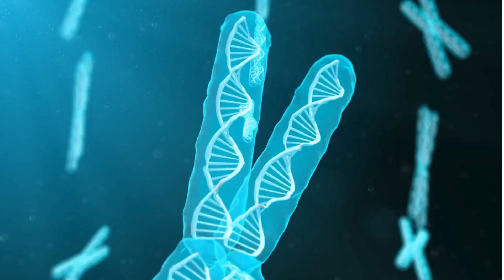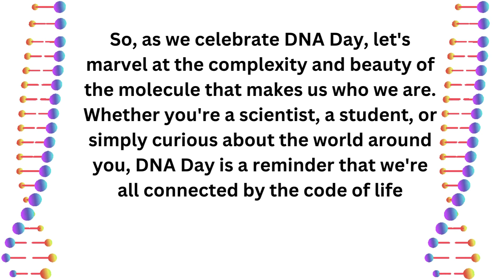National DNA Day